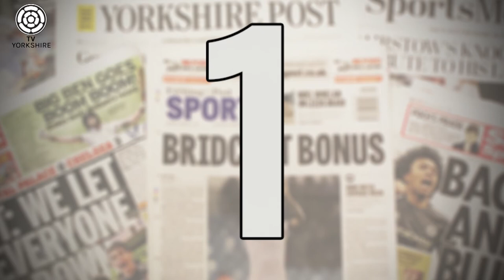Transfer Tittle Tattle: Carayol to LUFC, Reid back to Bantams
TV Yorkshire's Joe Rawson has the latest Yorkshire football transfer news for Friday the 8th January 2016 including news about Rotherham United, Leeds United, Bradford City and Sheffield Wednesday.